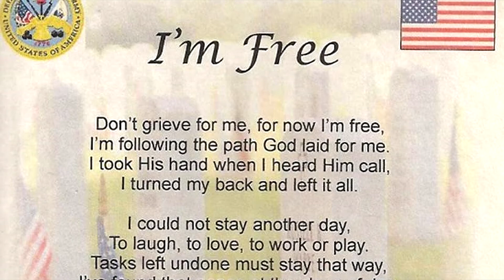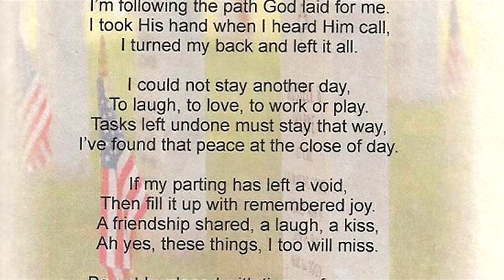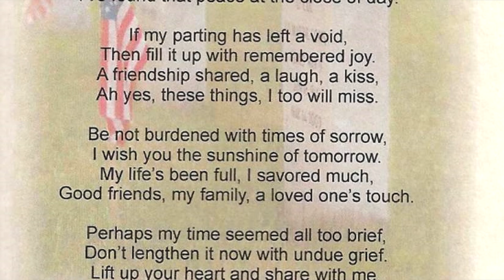Patrick Kim Yoon Honors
Per request of our good friend Gregg "Digger" Walker (Walker Family Funeral Services) the family of Patrick K. Yoon has invited the Patriot Guard Riders (PGR) to attend the Military Honors of their loved one as he makes his final journey.

At the age of 67 years old Patrick entered eternal rest on 7 March 2014. Patrick was born in Hawaii on 11 March 1946

Patrick proudly served his county during Vietnam with the Army.

After his honorable discharge from the military, Patrick worked in Education for more than 30 years as a teacher.

Patrick is survived by his wife Ruth, his children Megan and Ashton, sister Pamela Park, brother Russell Yoon, his nieces, nephews and dear friends. Patrick is preceded in death by his parents.

NOTE: This mission posting is to facilitate your voluntary participation in honoring this Military Veteran. For those interested, and all are welcome, we will be accompanying the hero and his family from the church to his final resting place. Please see the time table if you would like to participate. For those who would rather go directly to the cemetery, we will meet you there.